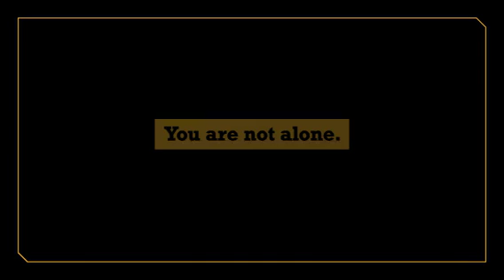December domestic abuse awareness campaign in Sutton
If you or anyone you know is experiencing domestic abuse, help is available.